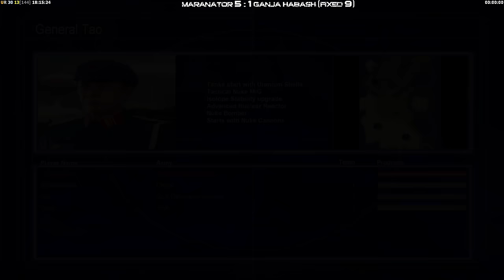Maranator vs Ganja / Habash | 2v2 20k Takedown